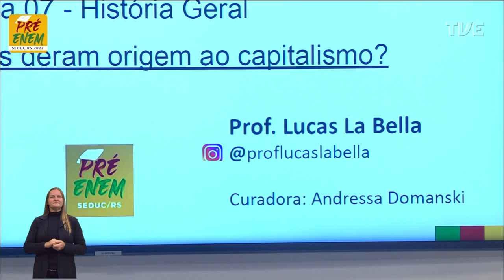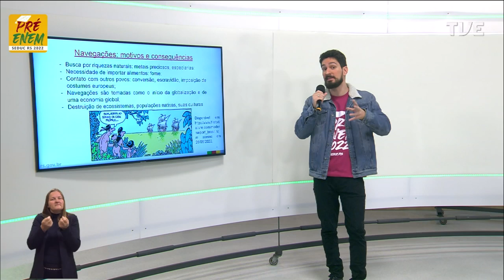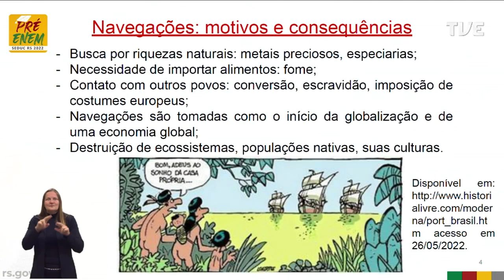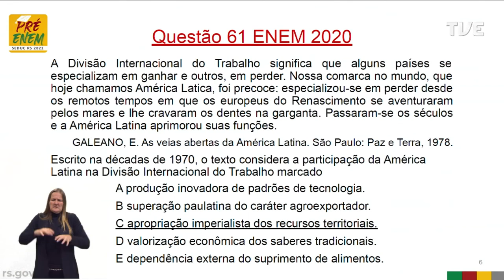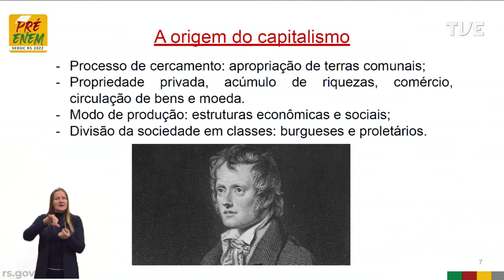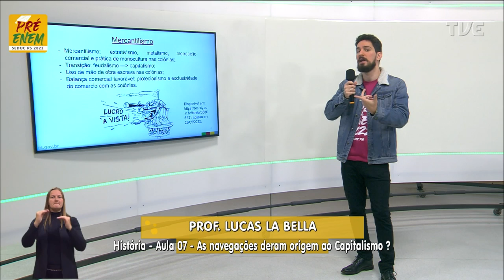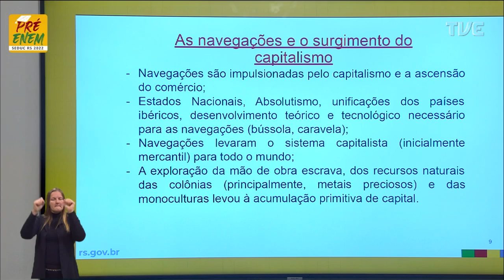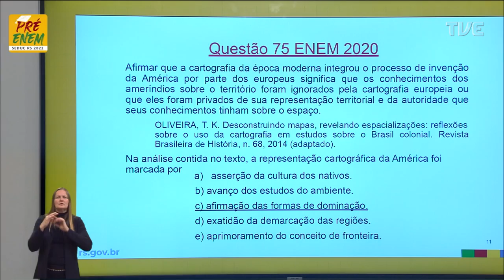Pré-Enem 2022 - História - Aula 07 - História Geral - 09/06/2022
O QUE VOCÊ ENCONTRA NESSE VÍDEO:

Aula de História com a Profª Lucas La Bella Costa sobre o tema “História Geral: As navegações deram origem ao Capitalismo”. 🏛️☄️